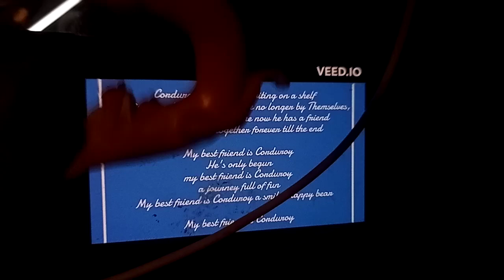eight balls of furr poop style catdog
eight ball of fur from chrissy from sesame